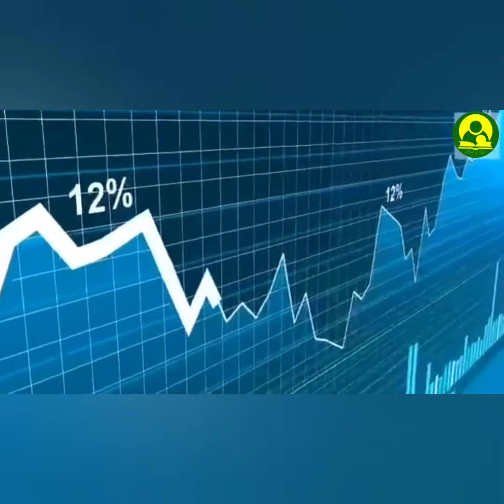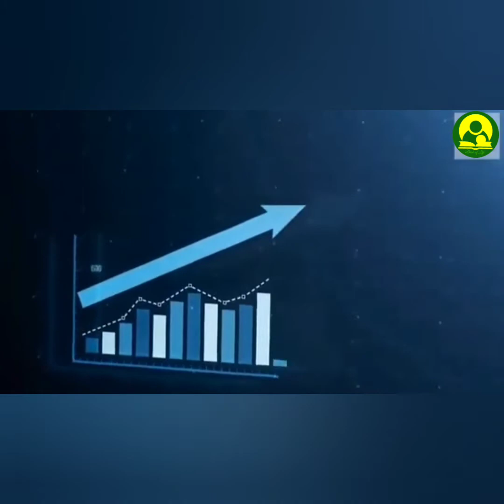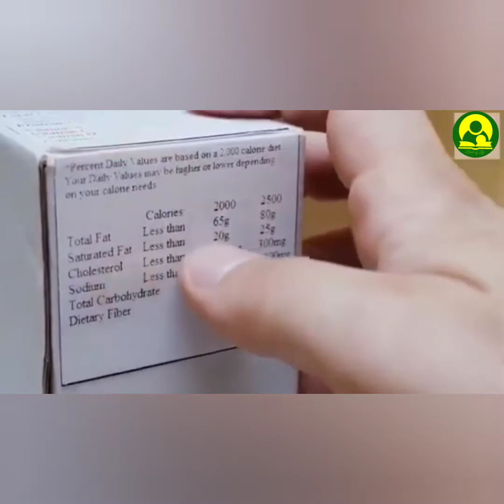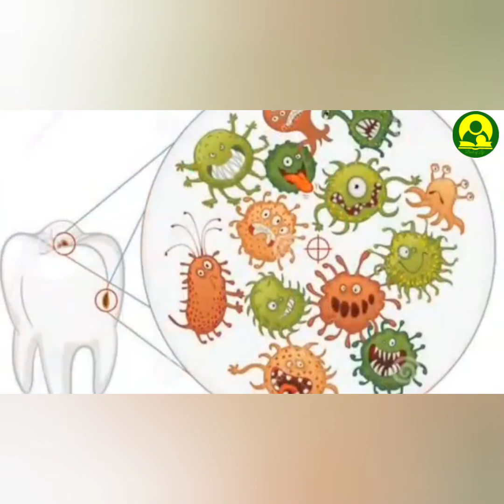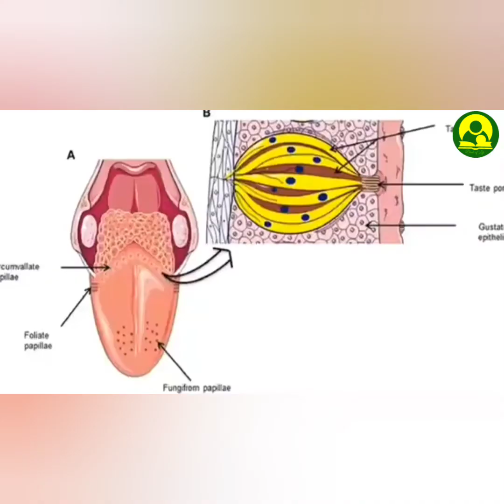8 signs that you're eating too much sugar | book of life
Signs you are consuming too much sugar
Poor skin health. Sugar can be the actual reason behind the skin conditions you are experiencing. ...
You are tired all the time. ...
Constant high blood pressure. ...
Weight gain. ...
You are hungry all the time.